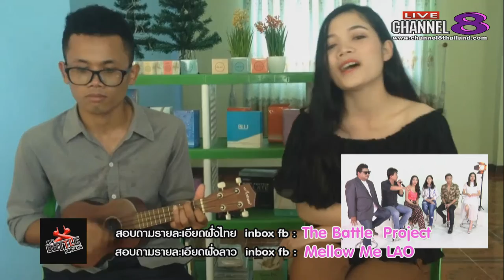Channel8Thailand : The Battle Project 08-06-60